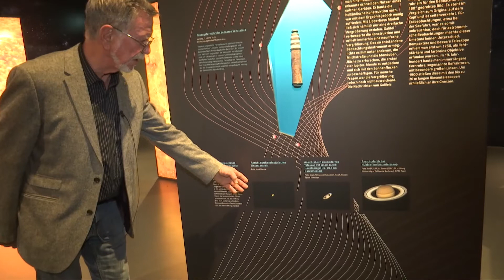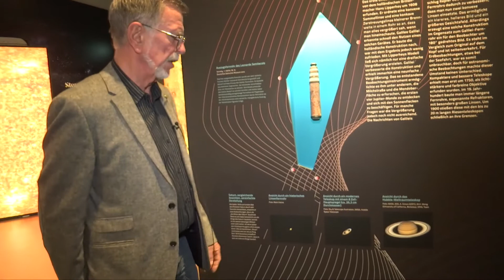Sternensucher *4* Linse oder Spiegel? Der Wettlauf um das beste Teleskop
Galileo Galilei gilt als einer der ersten Wissenschaftler, die ein Teleskop für ihre Himmelsbeobachtungen nutzen. Er konnte erstmals den Planeten Saturn vergrößert beobachten... und beschrieb die zwei seitlichen Ausbuchtungen als "Ohren des Saturn".